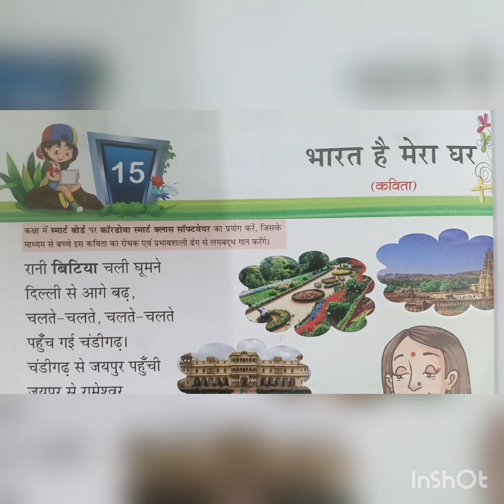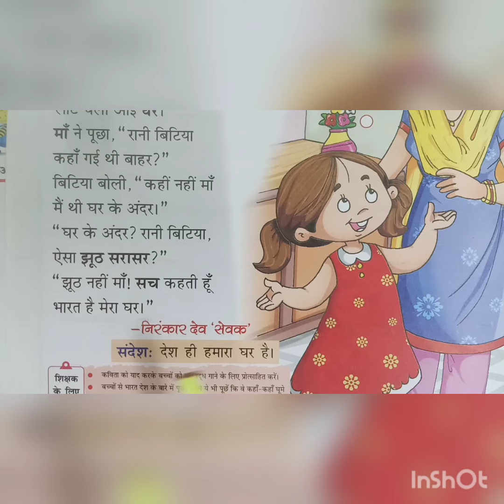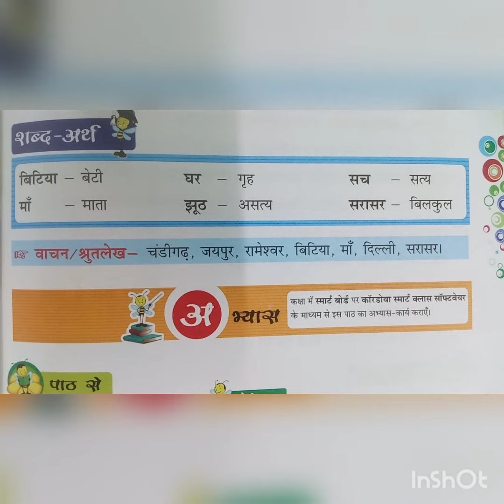11 -1 -2021 |Class -3 |Subject - Hindi |Chapter -15 |Topic - भारत हे मेरा घर